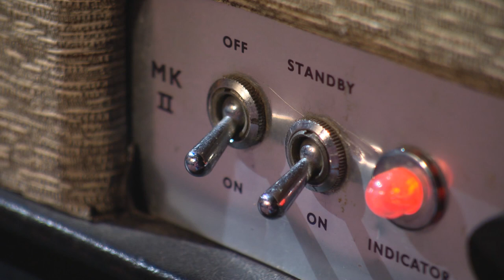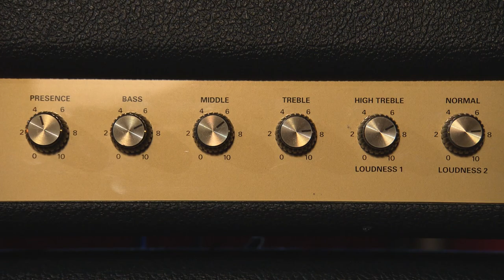History of Marshall | Play It Loud Episode 7 | Moving Up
In Episode 7 of 'Play It Loud' we take a look into the emergence of Jimi Hendrix and Marshall's relocation to Bletchley.

Produced and Directed by Brian Marshall and David Rust
Narrated by Samantha Boffin
Photos: Alamy, Marshall Archive, Rich Maloof, Chris Sherwin.

Thanks to: Charlie Chandler’s Guitar Experience, Colin and Sylvia Barrett, Doug Smith.